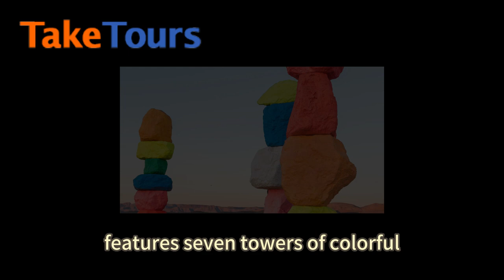Las Vegas - Barstow - Los Angeles